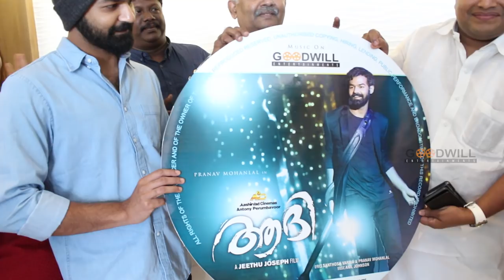Aadhi Audio Launch | Pranav Mohanlal | Jeethu Joseph | Goodwill Entertainments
Movie Name : Aadhi
Banner : Aashirvad Cinemas
Director : Jeethu Joseph
Producer : Antony Perumbavoor
DOP : Satheesh Kurup
Editor : Ayoob Khan
Art Director : Saburam
Chief Associate Director : Cylex Abraham
Costume Designer : Linta Jeethu
Makeup : Rahim Kodungallour
Production Contorller : Sidhu Panakkal
VFX : Tony Mahmyth
Stills : Momi

* ANTI-PIRACY WARNING *
This content is Copyright to Goodwill Entertainments. Legal action will be taken against those who violate the copyright of the following material presented!